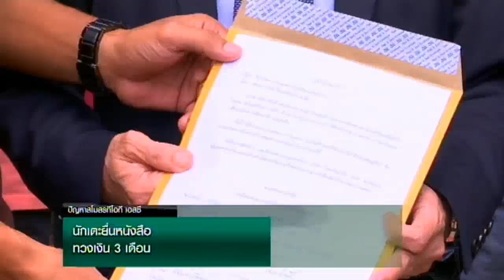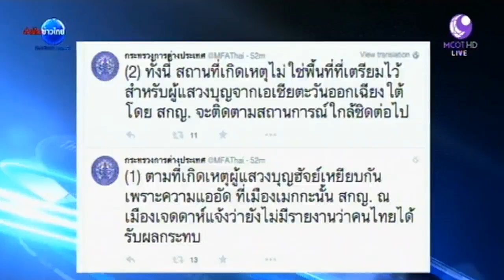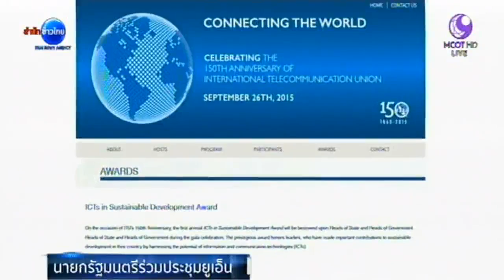ข่าวค่ำ (ในประเทศ) ช่วงที่ 1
ข่าวค่ำ (ในประเทศ) ช่วงที่ 1 วันพฤหัสบดีที่ 24 กันยายน 2558

สำนักงานกิจการฮัจย์ฯ ยันไม่มีคนไทยตาย-เจ็บเหตุเหยียบกันตายใกล้นครเมกกะ
“มีชัย” ขอเวลาตัดสินใจนั่ง ปธ.กรธ.-“พรเพชร” เผยยังไม่ได้รับสัญญาณจาก “อานันท์”
ฝ่ายความมั่นคงยืนยัน “อาเดม” ไม่ใช่ชายเสื้อเหลือง
รายงานพิเศษ : นายกฯ ร่วมประชุมยูเอ็น ย้ำบทบาทไทยในการพัฒนาที่ยั่งยืน
EXCLUSIVE TALK : ประสาร ไตรรัตน์วรกุล 5 ปีในตำแหน่งผู้ว่าการ ธปท.